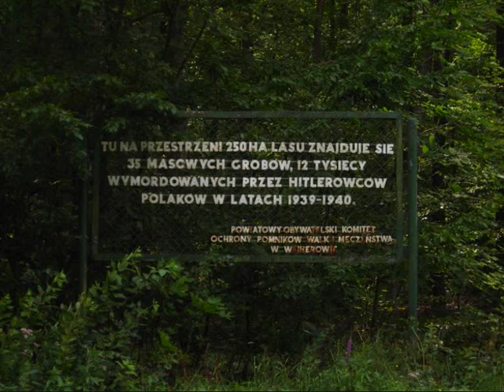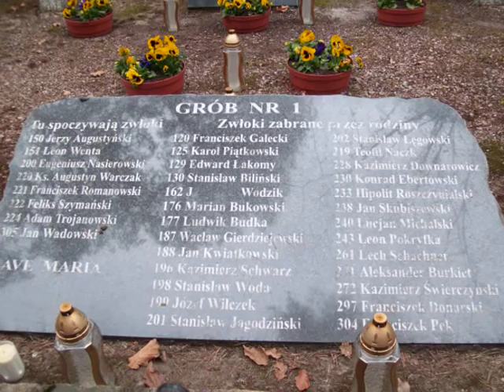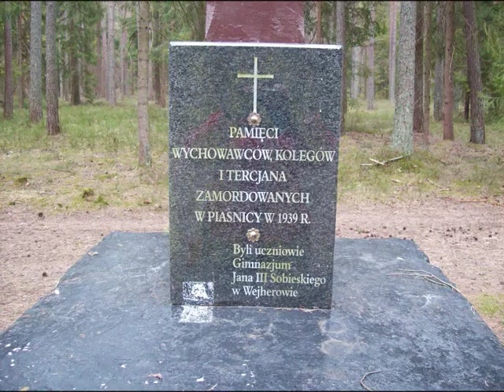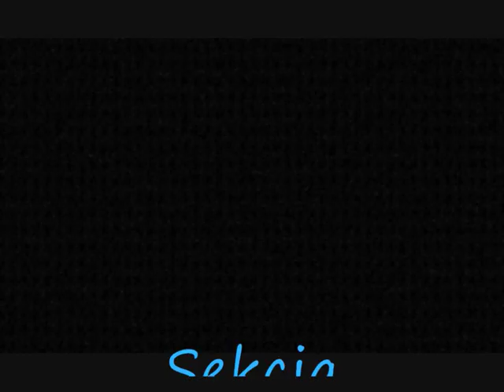Piaśnica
10 spotkanie sekcji podróżniczej "Lilijka"
Kwiecień 2013